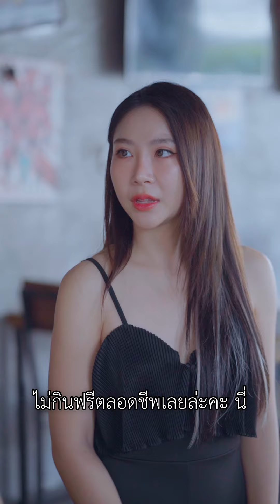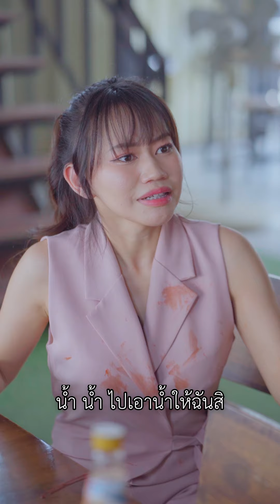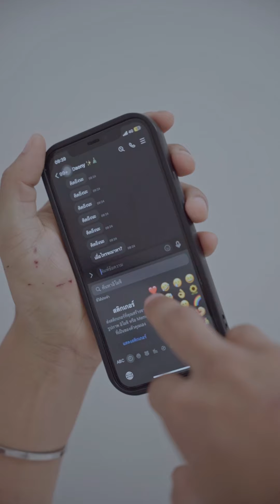เสิร์ฟปลๅสดพร้อมเบ็ด ก็สดเกิ๊น! ใครจะไปกิuได้